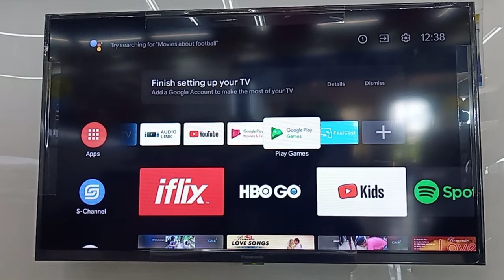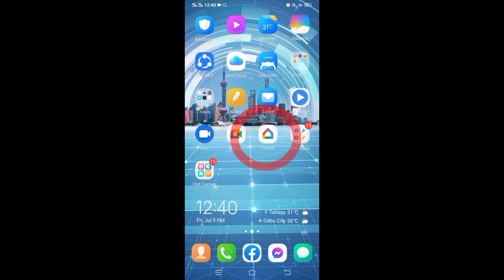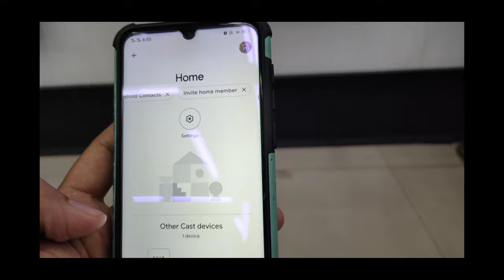Panasonic TV Connect to phone | Android TV